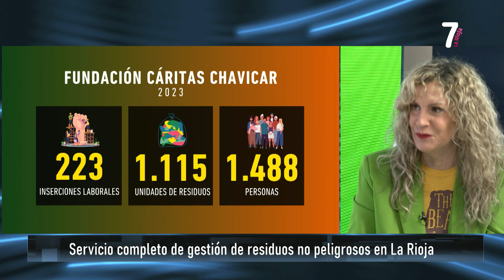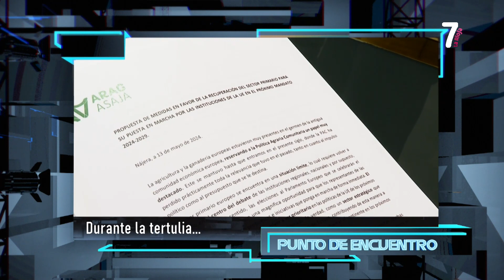14 05 2024 PUNTO DE ENCUENTRO Entrevista Isabel Ribote